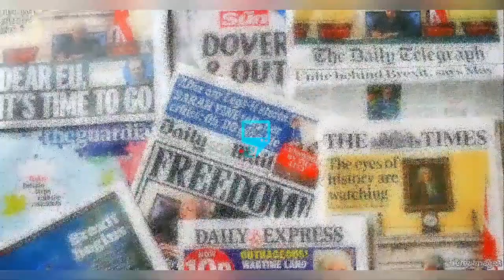N0T AGA1N ! CHINESE SH1P CR€W ĐID THIS T0 TANZANIANS IN AFRICA 🌍